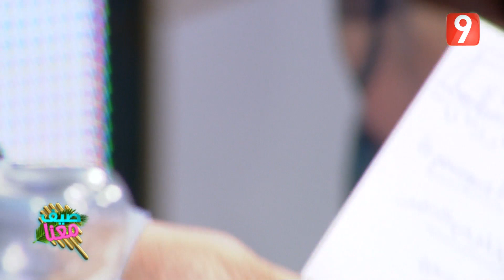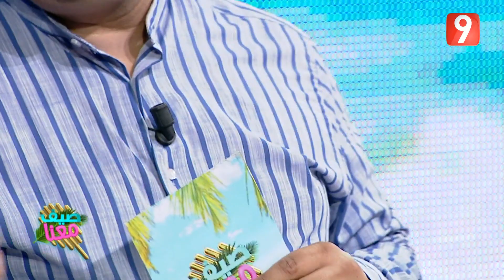صيف معنا - الحلقة 06 الجزء الأول